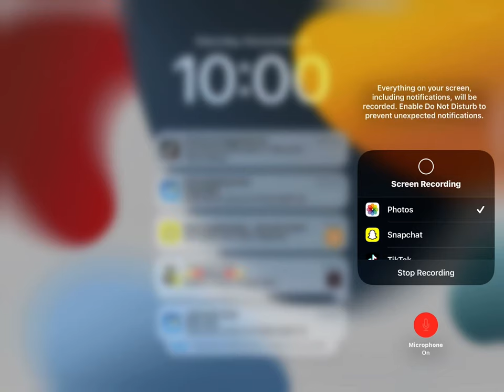November 18, 2023